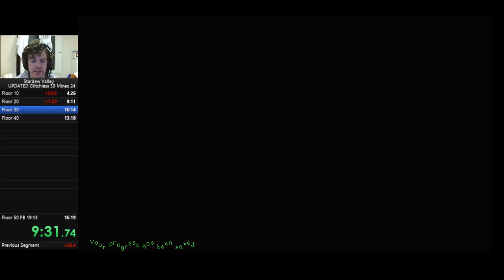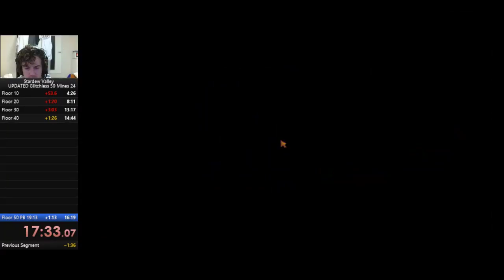Stardew Valley Speedrun - 50 Mines Glitchless 18:44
Still trying to better my run without the save skip.  Lots of horrible luck this stream :/